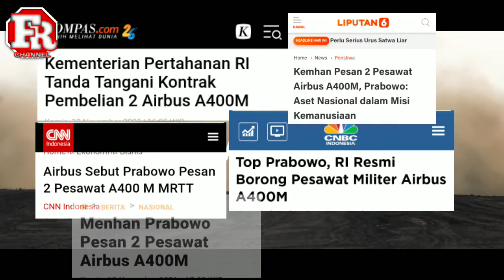2 AIRBUS A400M RESMI DIBELI KEMENTRIAN PERTAHANAN UNTUK TNI AU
Sebuah berita yang masih hangat dan pastinya membuat kalian para penggemar alutsista di tanah air tersenyum segar, kali ini admin peroleh langsung dari situs resmi Airbus, yang juga telah banyak diwartakan oleh berbagai sumber berita lokal. Nahh oke diwartakan bahwa Kementerian Pertahanan RI secara resmi telah memesan dua unit pesawat Airbus A400M dalam konfigurasi multirole tanker dan transport. Dalam laman tersebut dikatakan, Kontrak akan berlaku efektif pada tahun 2022. Dan dengan ini maka akan menambah jumlah operator A400M menjadi sepuluh negara. Perjanjian tersebut mencakup paket dukungan pemeliharaan dan pelatihan yang lengkap. Selain itu, Letter of Intent juga ditandatangani untuk akuisisi empat pesawat A400M tambahan di masa yang akan datang.